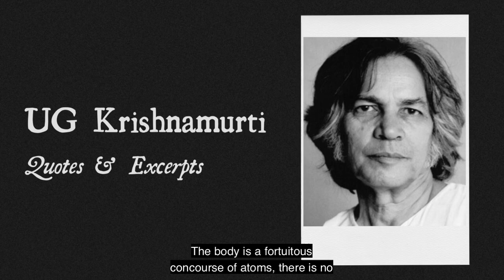UG Krishnamurti | Words By The Relentless Anti-Guru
UG Krishnamurti is known for being 'anti-guru'. His message is relentless and unwavering.

From his book - Mind Is Myth
"My teaching, if that is the word you want to use, has no copyright. You are free to reproduce, distribute, interpret, misinterpret, distort, garble, do what you like, even claim authorship, without my consent or the permission of anybody."